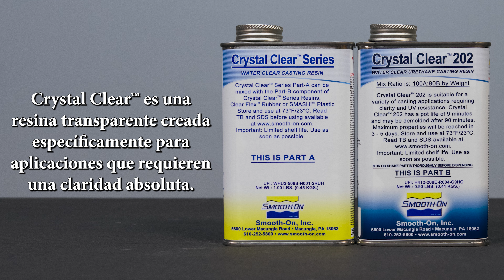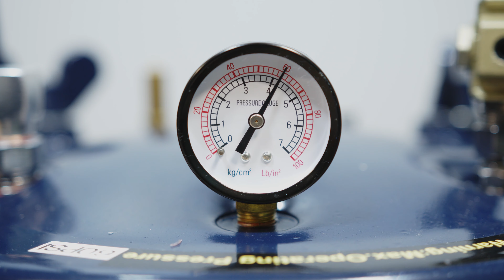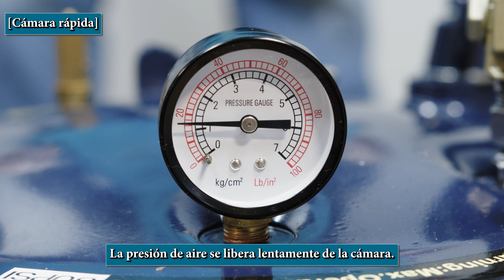Vaciados sin burbujas mediante el vaciado a presión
En este tutorial demostramos cómo utilizar una cámara de presión para eliminar burbujas de vaciados de resina. También se puede utilizar la cámara de presión para eliminar burbujas en moldes de caucho vertido, colocando el molde no curado en la cámara de presión durante todo el tiempo de curado.

En este ejemplo se mezcla y vierte en un molde la resina de poliuretano Crystal Clear 202 transparente, y luego se somete a una presión de aire de 60 psi, lo que resulta en un vaciado sin burbujas.

Estos materiales requieren la supervisión de un adulto.
Mantenga alejado del alcance de los niños
¡Materiales Asombrosos Para un Mundo de Aplicaciones!